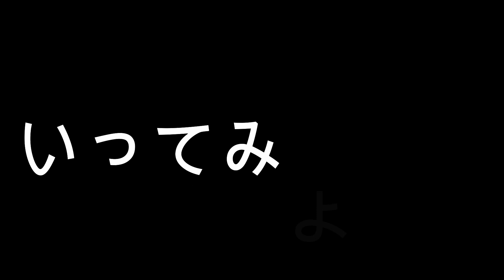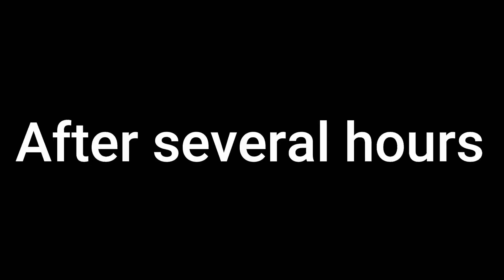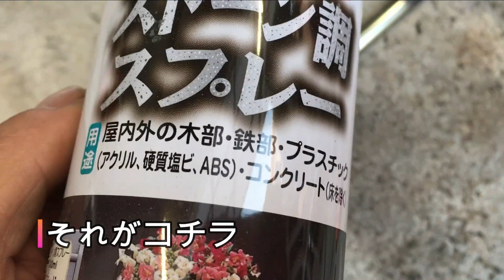【FRP】新聞のチラシでメットインBOX作ってみた【DIY】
ごぶさたしております。

とりあえず落下したオイルボトルは無事回収しております。
道路にオイル撒き散らす事態は避けれました。
今後は本当に気をつけます。
で、
再発防止として、オイルボトルスペースを作りたい。
と言う事で、今回はまたまたFRP工作の巻きではございます。
型紙が新聞のチラシとなっております。
最終仕上げを手抜きしてみた結果、、、、、

みなさまの物作りになにか役立てたらいいなぁって思いを胸に動画を投稿いたしております。

自粛と言う名のサボりをすごしておりました。
ホント、怠慢なチャンネルで申し訳ないっす。

変態スクーターと過ごす日常、ツーリング、メンテナンスなどなど動画で紹介していこうかと思ってます。

このライブディオチェスタは、AF34フレームベースに.89NSR250エンジンを乗せてます。
250cc登録。
エンジンオーバーホールから塗装まで全て自分で作業してます。屋根付きガレージが無いので、作業時間とか天候に左右されるのがつらい所。
制作費は毎月のお小遣いとなるので、パーツ購入は毎月１つのディアゴスティーニ方式を採用しております。

I am changing the engine of NSR 250 to HONDA Dio.
I live in Japan.Engine swap machine